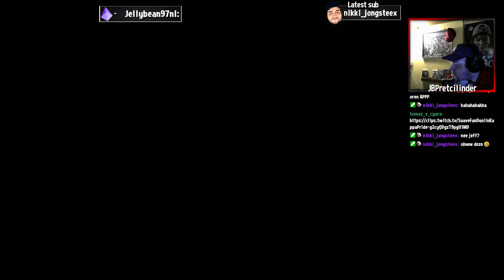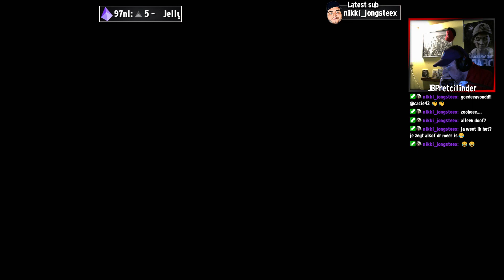WIE PAKT DE DNF?! GTA ONLINE FACE TO FACE